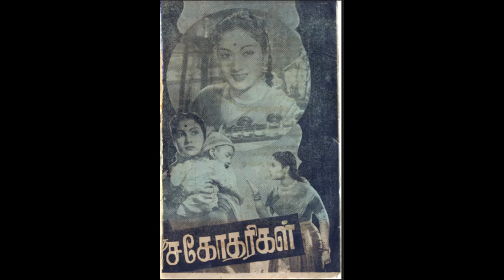IRU SAGOTHARIGAL (1957) -Thanga silaiye vada-P.Suseela-S.Rajeswara Rao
1957ஆம் ஆண்டு வெளியான 'இரு சகோதரிகள்' படத்தில் தஞ்சை ராமையாதாஸ் எழுதி S. ராஜேஸ்வர ராவ் இசையமைத்த பாடல் 'தங்க சிலையே வாடா தமிழ் கலையே வாடா' ' . பாடியிருப்பவர் P. சுசீலா